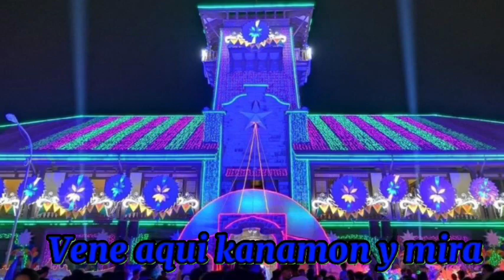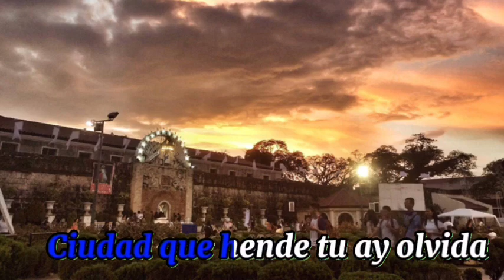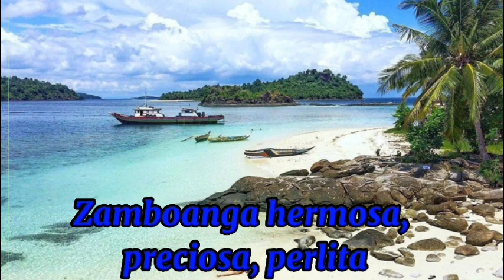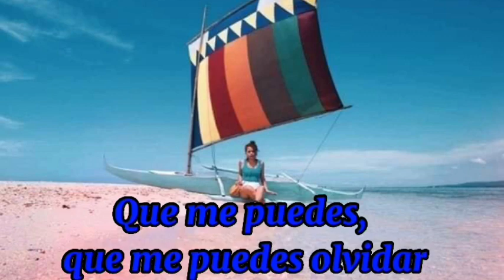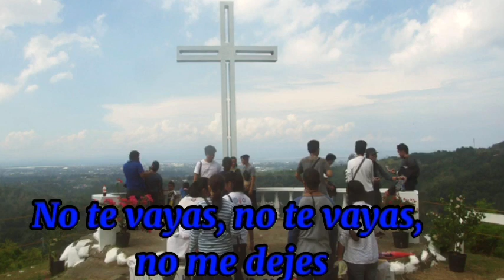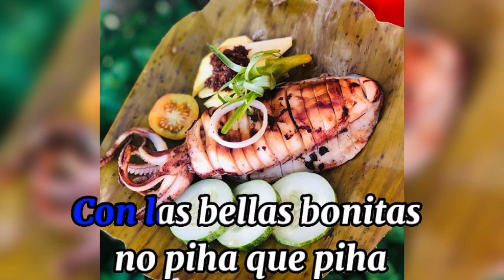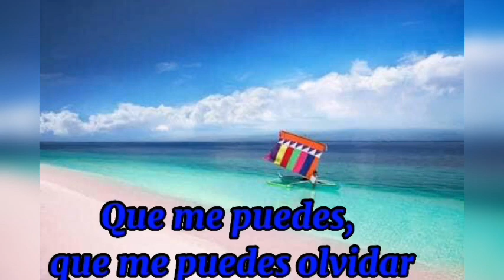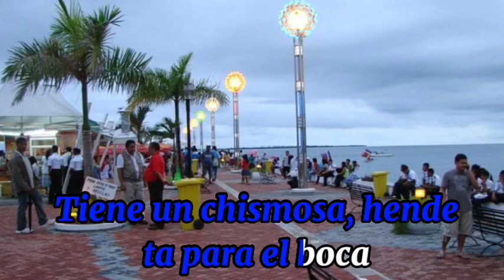Classic Chavacano Songs with Lyrics | feat. Zamboanga's Tourist Attractions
This channel and I do not claim any right over some of the graphics, images, autdios used in this video. It is strictly fan made just to add/fancify my videos which is for entertainment/educational purposes.